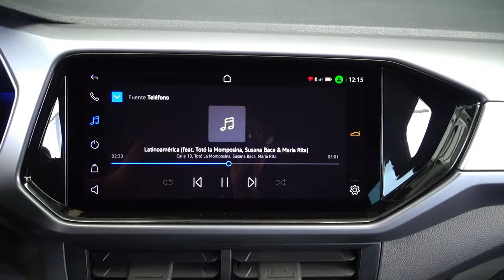Volkswagen / T-Cross / 2022 - 28822